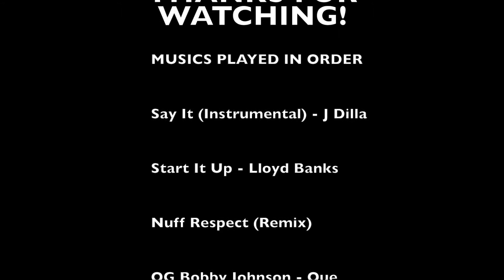21 Basketball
Wanted to record a game of 21 in Basketball. got alot good shots and funny moments. Thought I'd share with everyone :-)